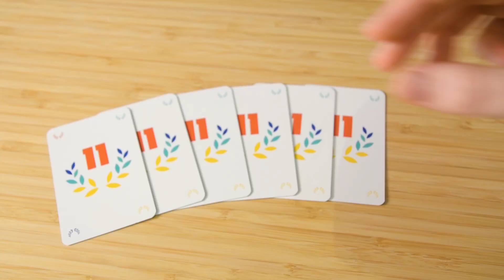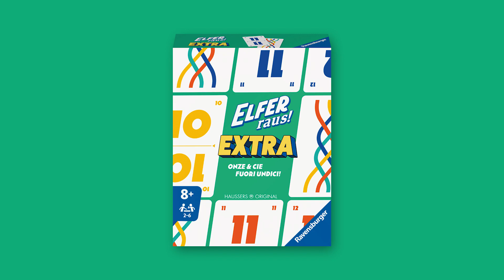Ravensburger - Elfer Raus! EXTRA I Spielanleitung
Extra Karten, extra Punkte, extra Spielspaß – das seit Generationen beliebte Kartenspiel mit extra Möglichkeiten! Elfer raus! Extra ist genauso schnell zu erlernen, bietet aber noch mehr Abwechslung für die ganze Familie.